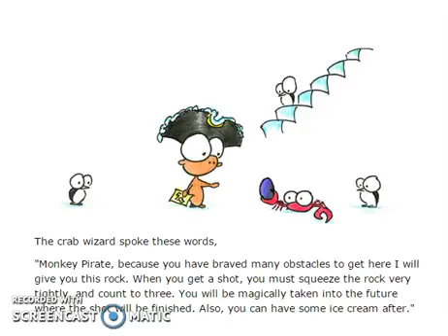Picture Book Reading - Foundations of Teaching Reading